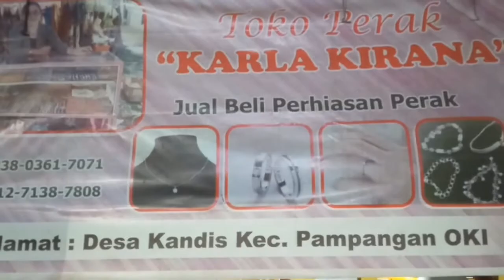Tiga Toko Hangus Terbakar Di Pasar,Warga & pedagang Ramai selamatkan dagangan